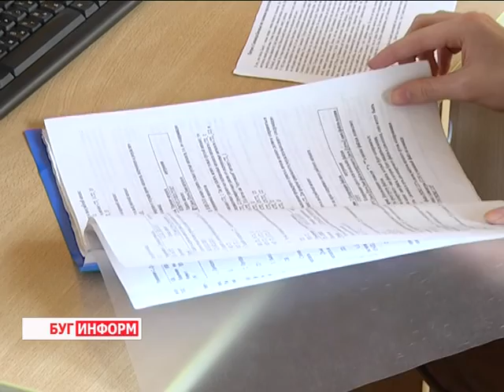2016-02-26 г. Брест. ЛИЦЕЙ. Телекомпания Буг-ТВ.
Профориентационные дни в Брестском государственном профессиональном лицее лёгкой промышленности.
Учебный год уверенными шагами приближается к своему завершению. Для выпускников 2- ух школьных этапов: 9-классников и 11-классников настаёт время, чтобы поставить ещё одну точку на своём пути и открыть новую жизнь в новых учебных заведениях.
Хорошим подспорьем в деле выбора будущей профессии становятся профориентационные дни, которые учебные заведения стараются проводить не менее 2- ух раз в год. На одно из таких мероприятий - в Брестский государственный профессиональный лицей лёгкой промышленности - заглянула и наша съёмочная группа.